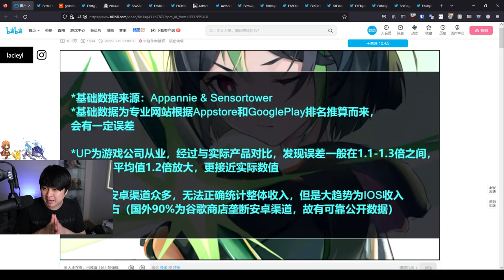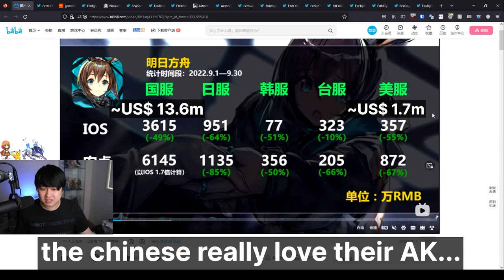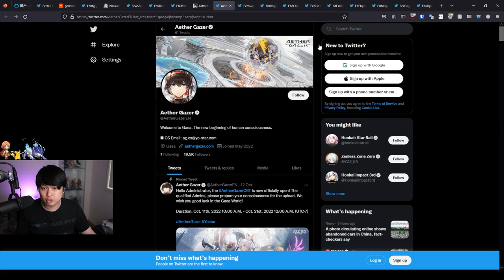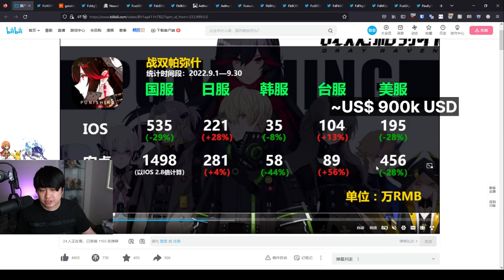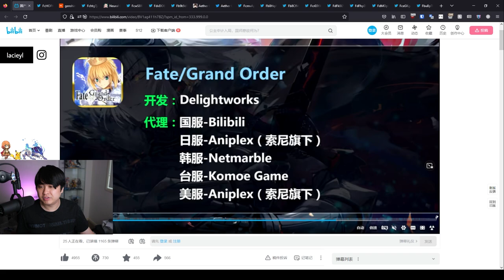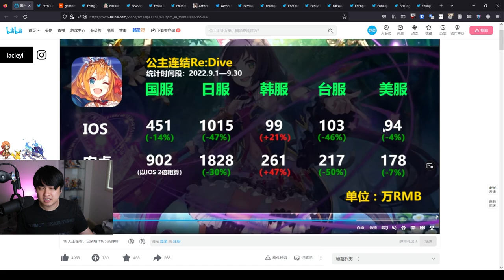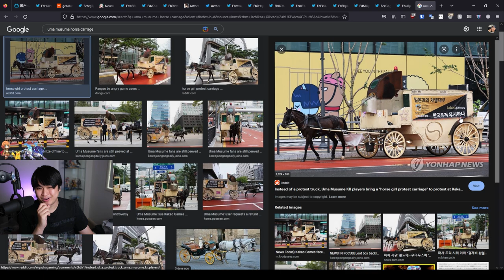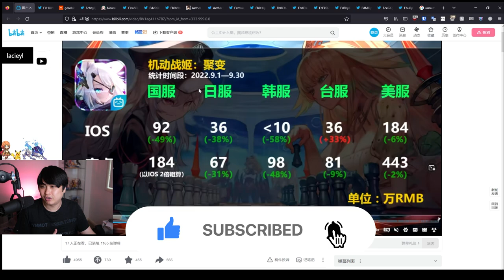Mobile Games Revenue + News Report (September), ToF Global Massive Launch, Global CBTs, and More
Hi!

Welcome back to the channel! Today, we're doing a report on the monthly revenue and news on mobile games for the month of September, such as Honkai Impact 3, Genshin Impact, Tower of Fantasy, Punishing: Gray Raven, Yu-Gi-Oh, and more. We also talk about the Aether Gazer CBT and Neural Cloud CBT, although I unfortunately only got into the AG one.

Lace
✨ About Me
My name is Lacieyl, but Lace is fine, and I predominantly play mobile & gacha games. My current main games are Tower of Fantasy, Princess Connect! Re:Dive, and Blue Archive, but I also cover gacha content generally. I enjoy action and fast paced games as well as slower, strategy games. Otherwise, I sometimes make gaming skits and all that, but that's not what we're focusing on here!
✨ Links
• None today!
✨ Socials (need to copy and paste links)